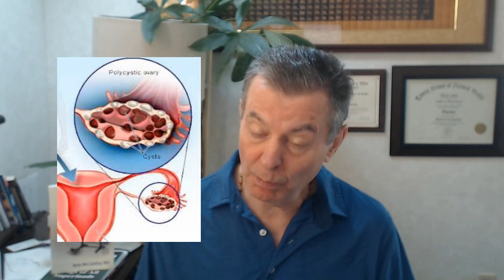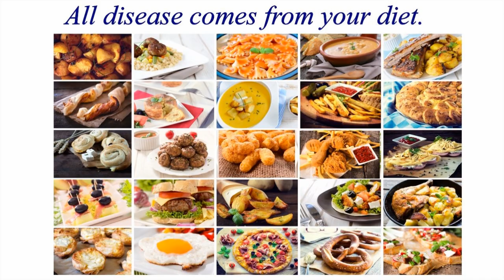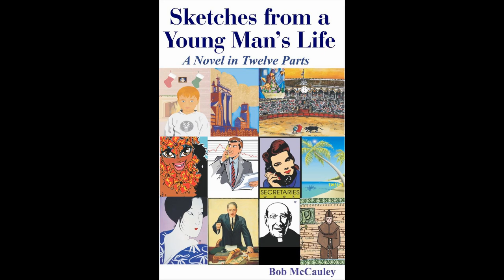HOW TO OVERCOME PCOS - Polycystic Ovary Syndrome